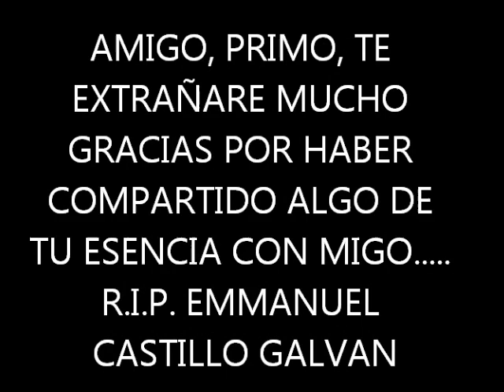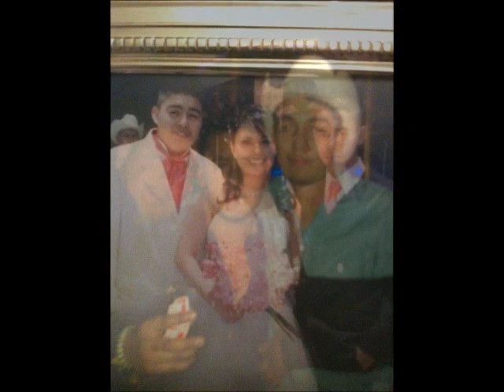R.I.P Emanuel Castillo Galvan